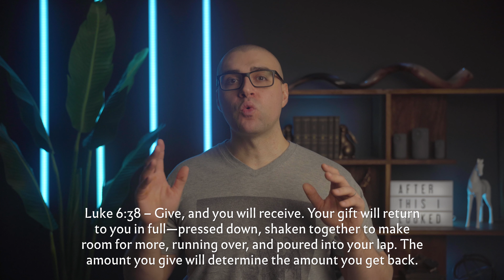How to Prepare for Endtimes: Gold and Silver in the Bible, Cryptocurrency, Prepare for Famine NOW!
We learn how to prepare for endtimes with gold and silver in the Bible, cryptocurrency, food, fuel, and more! Prepare for famine and crisis!

I am not a financial professional. It is not intended to be investment advice. Seek a licensed professional for investment advice.

ALL CONTENT IS USE AT YOUR OWN RISK.

See into the spirit realm by learning to see in the spirit! Learn how to have visions and how to open spiritual eyes in the seer realm! Join us weekly as we upload new and practical teachings and guides to walk in the supernatural life of the spirit seer realm in the deeper things of God! Learn how to become a mature son of God, hearing God through your dreams via dream interpretation Christian which empowers us to understand dreams and visions from God! As we hear Gods voice clearly, we can learn how to prophecy His heart as His seer prophet!

Learn how to open your spiritual senses and walk in supernatural power in this school of the spirit for the Christian seer. Move in translation by faith as we learn how to spirit-travel for the Kingdom of God, advancing into topics like how to time travel when we learn how to hear the voice of the Holy Spirit clearly! How to go to the future and how to go to the past for the Christian are part of the John 1412 powers of the age to come!

We'll learn how to have visions from God, how to get your spiritual eyes open, how to see demons and angels, and how to work with angels in advanced spiritual warfare as we destroy darkness as a mature son of God, walking in the deeper things of God!

Chapters
00:00 - Intro
01:44 - Global Economic Crisis
04:13 - Gold & Silver
13:58 - Decentralize
15:29 - Cryptocurrency
17:14 - Cash & Credit
17:54 - Interest & Payments
19:28 - Liquidation & Opportunity
20:47 - Generosity & Giving
22:52 - Fuel, Fertilizer, and Famine
24:34 - Food
25:28 - The Greatest Key
26:59 - Picture This...

🦅 Spirit travel for the sons of God! Learn how to supernaturally travel in our Translation by Faith series

❓Questions: Post in the comments and I'd be happy to help!